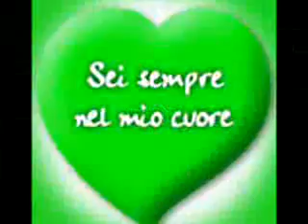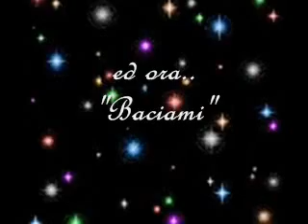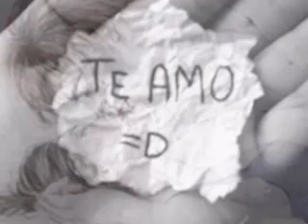Luciano Caldore_Sempe_Baciami_T amo e t amerò_